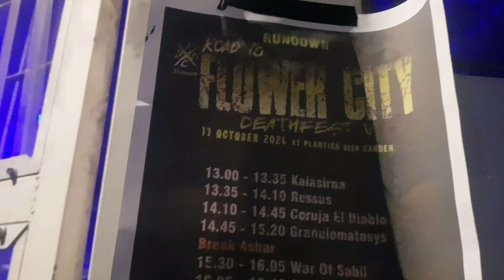FLOWER CITY DEATH FEST road to